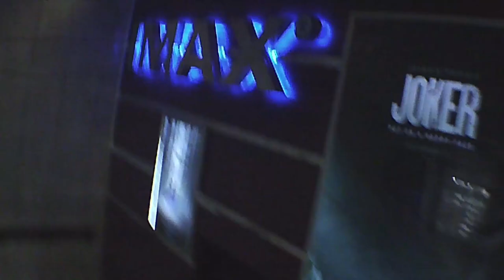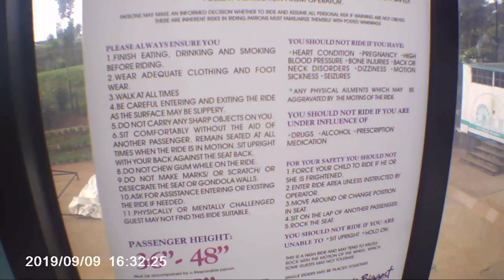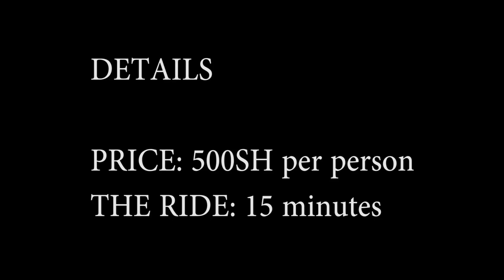The Eye of Kenya in Two rivers Mall Vlog 2019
Soo, after my visit to two rivers. I actually got interested in the activities. In this video, my Friend Ivy and I take a ride on the biggest Ferris wheel in Africa. They eye of Kenya. I hope you enjoyed this video.